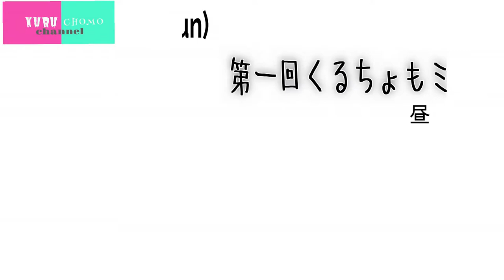「３大牛丼店、全部混ぜたらこの世で一番美味い食べ物」 説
様々な飲食店がある日本。
中でも手軽に食べれるファーストフードは人々の支えですよね。

少し前にYOUTUBEで３大ハンバーガーチェーン店のバーガーを合体させて食べる動画が流行りました。

くるちょもではこれを牛丼チェーン店でやったら美味いものが誕生するのでは無いか？

単純だが、とても興味深い企画であります。

今回は３大牛丼チェーン店、
松屋、すき家、吉野家の牛丼を全てご飯に乗せて
混ぜて食べてみる事に。

くるちょもの２人はこの世で一番美味いものを見つけられるのか。

けれど
本当に美味いものは、
身近にいる大切な人の手料理かも知れません（黙れ）

株式会社GARRABBA